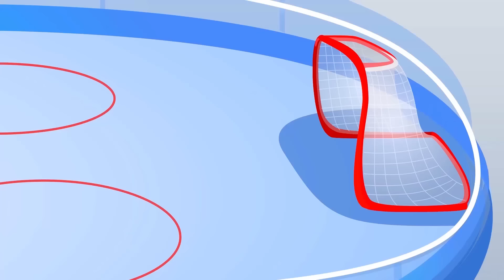Op y Bob en una Aventura Helada: ¡Aprende y Diviértete con Dibujos Animados!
¡Bienvenidos a un mundo de diversión y aprendizaje con Op y Bob! En este episodio, nuestros héroes se embarcan en una aventura helada, donde descubren el sorprendente mundo del hielo. A través de caricaturas y dibujos animados, transformamos el aprendizaje en una experiencia emocionante para los niños. Ven y únete a nosotros en esta aventura educativa. Con nuestros videos, los niños aprenden mientras se divierten. Op y Bob son personajes alegres y curiosos, siempre listos para explorar y aprender cosas nuevas. No te pierdas esta emocionante aventura, ¡sintonízate y descubre el maravilloso mundo del hielo con Op y Bob!

La serie de dibujos animados sobre las aventuras de Op y Bob ha sido creada para los espectadores más pequeños. Introduce a los niños pequeños a los conceptos fundamentales del mundo que los rodea. Este episodio les ayudará a comprender la diferencia entre el frío y el calor.